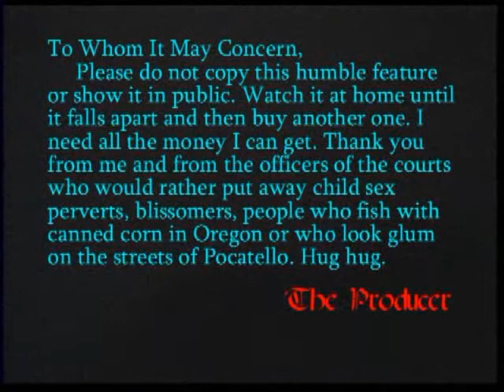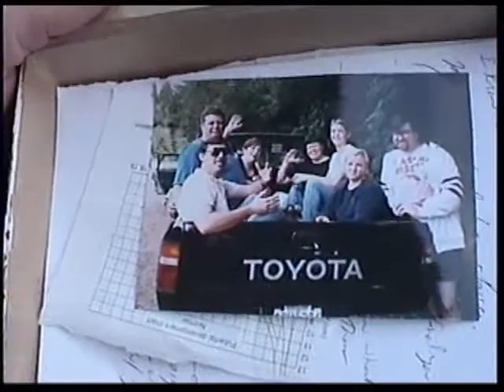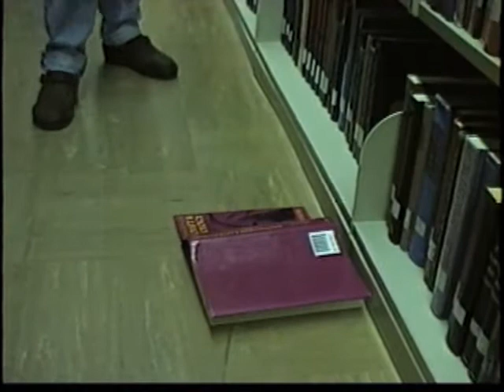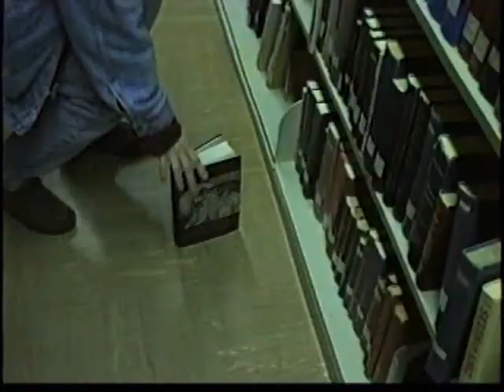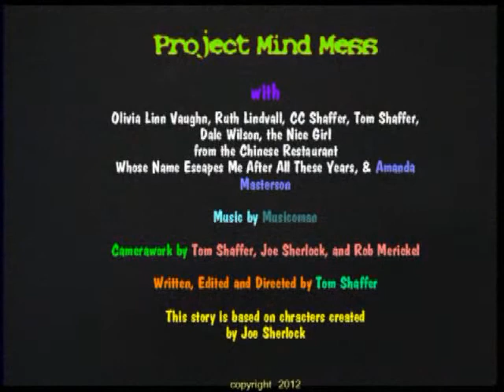Project: Mind Mess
"Tales From the Dimension of Blood" are a series of short movies taken from the Dimension of Blood movies (from 1996 and 2011, respectively). For more info on these go to Dr. Squid's Smorgasbord of Terror on the Web!